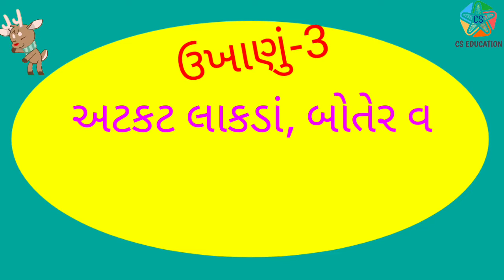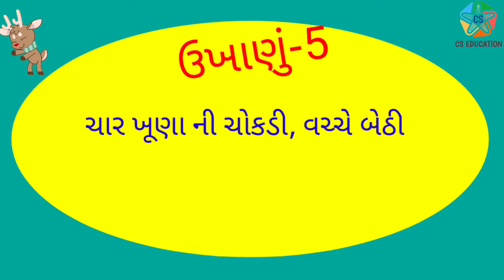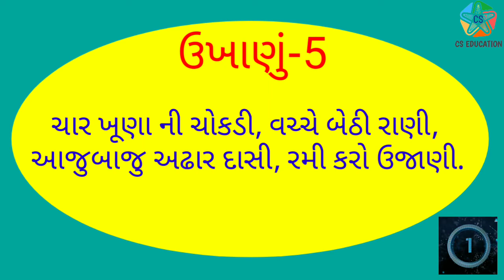મિક્સ ચટાકેદાર ઉખાણા ભાગ-38 || Mix Chatakedar Ukhana || ગુજરાતી ઉખાણા || CS EDUCATION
ધોરણ-4  કુહૂ(ગુજરાતી)
પાઠ્યપુસ્તક અને સ્વ અધ્યયનપોથી